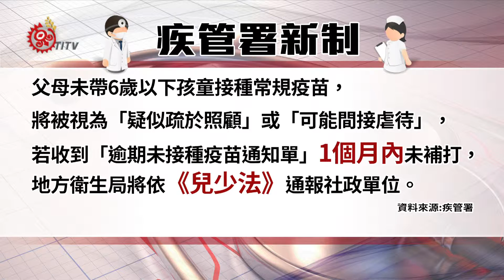沒帶小孩打疫苗 社工將介入訪視 2015-10-27 TITV 原視新聞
家中有6歲以下孩童要特別注意!疾管署27號公布新政策，未來父母沒有準時帶孩子接種常規疫苗，將被視為「疑似疏於照顧」或「可能間接虐待」，如果收到「逾期未接種疫苗通知單」1個月內沒有補打，地方衛生局將依《兒少法》通報社政單位，由社工介入訪視，下周將開始寄出12萬張通知書。

加上國內腸病毒疫情仍然處於流行期，去年美國發生大規模腸病毒D68疫情，部分病例出現嚴重呼吸道症狀，以及肢體麻痺，不過目前國內7例個案症狀明顯輕微，病患年齡介於1到22歲，症狀多以發燒、流鼻水，但還是要小心面對。

近幾周國內流行病毒株為克沙奇A型，疾管署提醒，腸病毒D68和其他腸病毒一樣，是透過糞口、飛沫以及接觸方式傳染，因此無論在家或公共場所，都要落實良好個人衛生習慣，正確勤洗手，避免病菌感染。